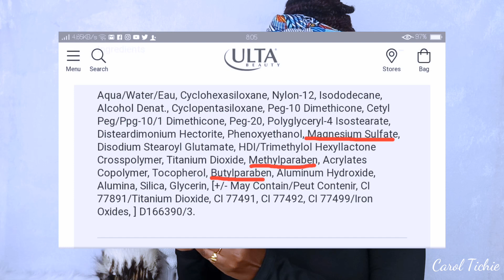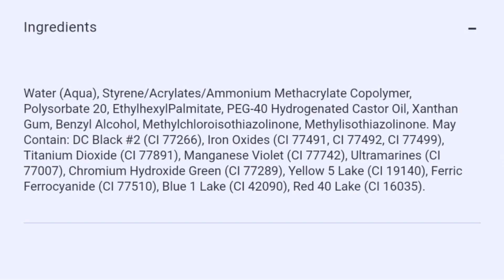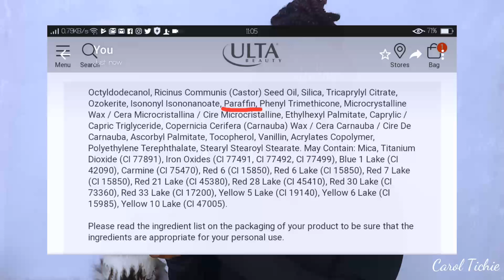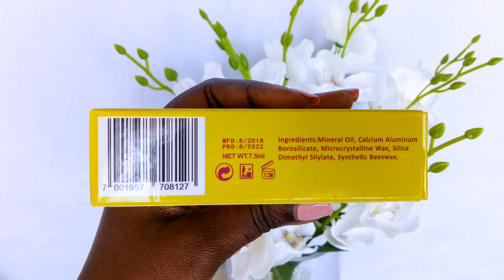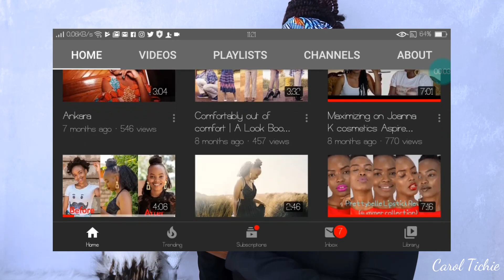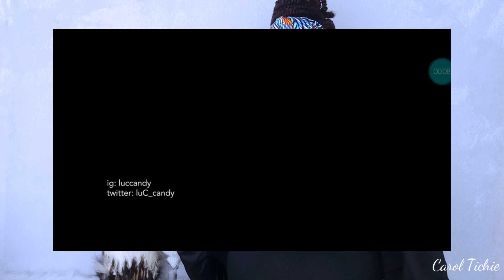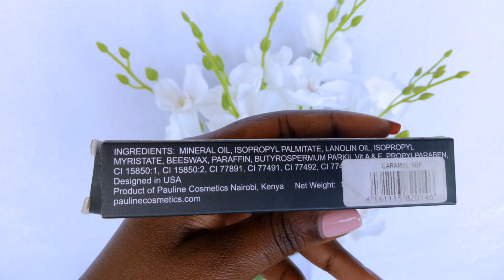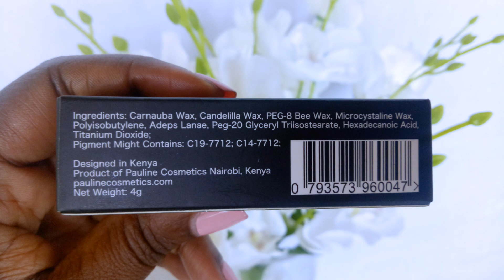MAKEUP I REGRET BUYING!!!!!! MAYBELLINE, MAC , PAULINE COSMETICS...... ETC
In this video I'll be sharing with you products that do not work for me and i regret buying them. Some of the products I got from PR so I will mention them as I go and the aim of this video is to let you know what criteria I will be using to pick out my products from here hence forth.

These are my views & opinions based on my interaction with these products.

PRODUCTS MENTIONED
1.Maybelline Fit me Matte & Poreless Foundation
2. Maybelline Masterprime Illuminating primer
3. Maybelline Colossal waterproof mascara
4. Elf poreless primer
5. Elf felt tip eyeliner pen
6.Mac bullet Lipstick
7. Pretty Belle Lipglosses
8. Pauline Cosmetics Lipgloss & Lipsticks

CREDIT

MUSIC

FILM & EDITING
I shoot and edit my own videos

All the opinions shared in this video are my own and how i honestly feel about the product. Some products may have been sent to me in PR but that does not affect my overall review of the products used in this video.